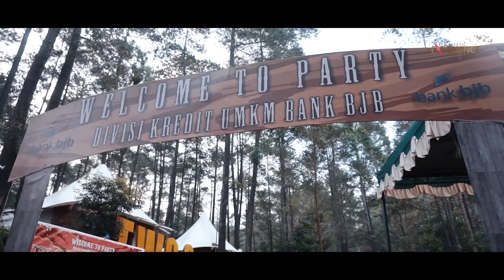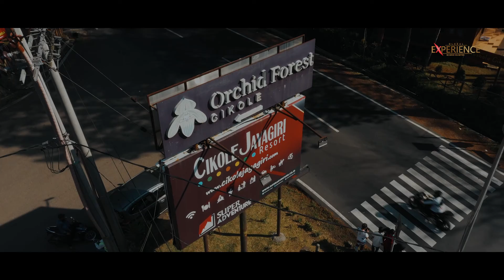Gathering Bank BJB Divisi Kredit UMKM - Cikole | Global Experience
Dokumentasi Kegiatan Gathering Bersama Bank BJB Divisi Kredit UMKM

Service :
Photo & Videography

- Dokumentasi
- Multimedia
- Motion Graphic
- Drone Service
- Wedding @tropisch.proj
- Prewedding @tropisch.proj
CV. Digital Art Visual
Jl. Cidurian Selatan, Margasari, Buahbatu, Kota Bandung, Jawa Barat 40286
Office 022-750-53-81